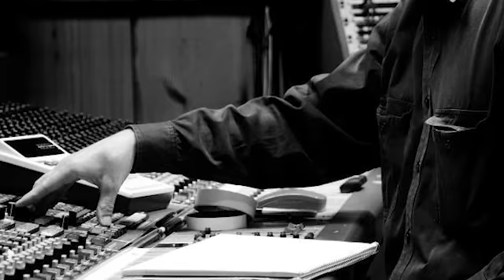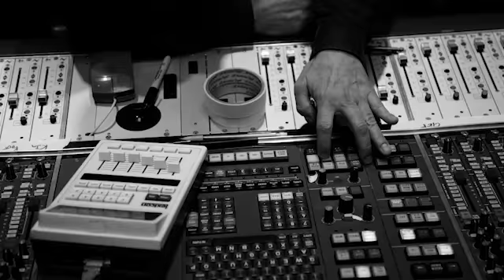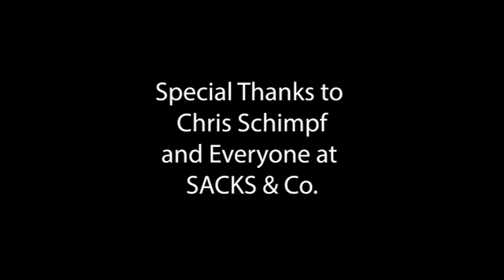DELANILA- Danielle Eva Schwob talks about her latest project with our host, IX Mendoza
Songwriter, Composer and Performer, Danielle Eva Schwob talks with IX Mendoza about her new project, DELANILA on The-B-Side.
Please also donate to our fundraiser to get our show over to the UK this summer for multiple festivals and band interviews/features all over the Islands: from Belfast to Dublin, Blackpool to London, Brighton to Manchester and Glasgow to Edinburgh.
The B-side brings you Musicians, Artists and Activists who are making positive and important impacts on the world! Help us bring their stories to you!